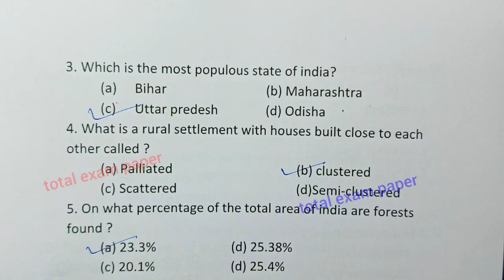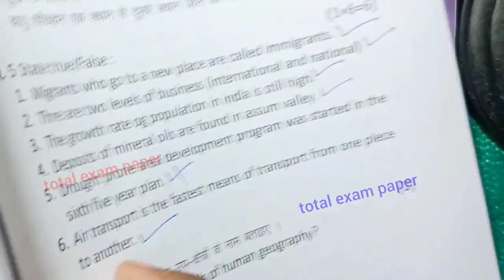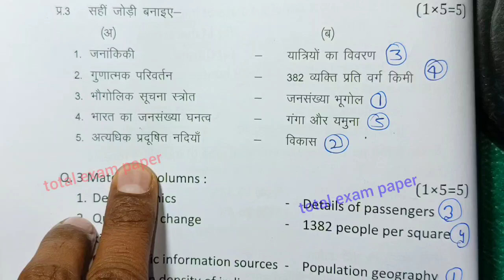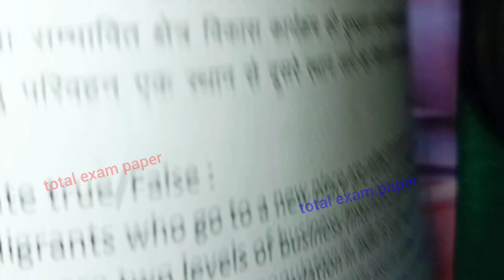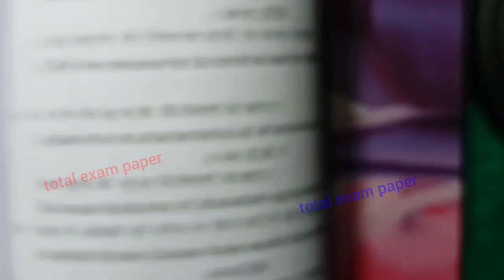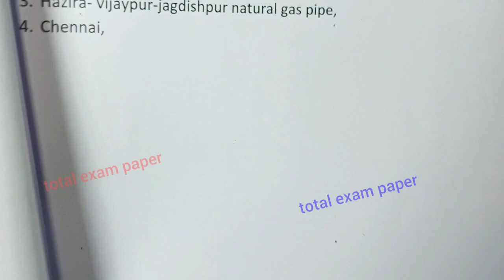class 12th bhugol varshik paper 2024 mp board / वार्षिक परीक्षा 2024 भूगोल पेपर बारहवीं / bhugol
class 12th geography annual exam paper 2024 / mp board annual exam 2024 class 12th geography paper set a set b set c set d full solution

मध्य प्रदेश का भुगोल का वार्षिक पेपर कक्षा 12वी का एमपी बोर्ड
मध्य प्रदेश का रियल पेपर भुगोल का
mp board ka bhugol ka paper MP board
kaksha 12 ka bhugol ka mp board ka real paper

aaj ka bhugol ka paper kaksha barvin
aaj ka bhugol ka paper class 12th

class 12th bhugol varshik paper 2024 mp board / कक्षा 12वी भुगोल वार्षिक परीक्षा पेपर 2024

geography annual exam paper class 12th 2024

class 12 geography annual exam paper 2024 mp board

class 12 geography annual exam paper 2024  most important question

annual exam 2024 class 12 geography

आज मैने वार्षिक परीक्षा 2023 -24 से कक्षा 12वी विषय भूगोल का वार्षिक पेपर को समझाया है या फिर varshik paper class 12th barvin या varshik paper kaksha barvin या फिर class 12th varshik paper 2024 bhugol इसके अलावा varshik paper 2024 12th ka या mp board varshik pariksha या फिर kaksha barvin vishay bhugol varshik pariksha का पेपर बताया है आशा है की वार्षिक परीक्षा कक्षा 12वी भूगोल का पेपर पसंद आ गया होगा

(4) kaksha barvin ka bhugol varshik pariksha

(6)kaksha barvin vishay bhugol varshik pariksha 2024

(7) kaksha 12 bhugol varshik pariksha 2024

(8) kaksha 12 bhugol varshik paper

board

class 12th bhugol varshik paper 2024 mp board / वार्षिक परीक्षा 2024 भूगोल पेपर बारहवीं

class 12th bhugol varshik paper 2024 / कक्षा 12 भूगोल पेपर 2024 वार्षिक / varshik paper 2024 bhugol 12th

class 12th bhugol varshik paper 2024 / कक्षा 12 भूगोल पेपर 2024 / varshik paper 2024 bhugol 12th

class 12th bhugol paper 2024 / वार्षिक परीक्षा 2024 भुगोल पेपर बारहवीं / annual exam 2024 bhugol

class 12th bhugol varshik paper 2024 / वार्षिक परीक्षा 2024 भुगोल पेपर बारवीं / annual exam 2024 bhugol

class 12th bhugol varshik paper 2024 mp board / वार्षिक परीक्षा 2024 भूगोल बारहवीं 2 मार्च का पेपर